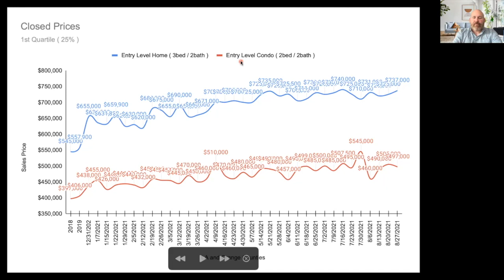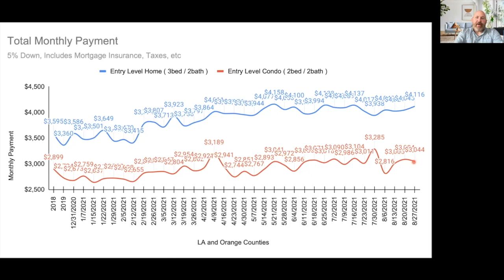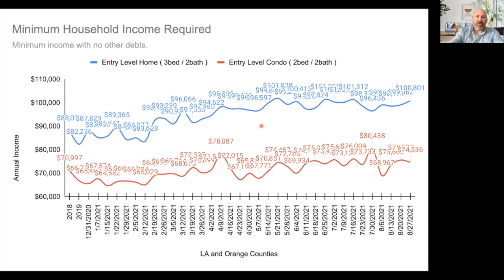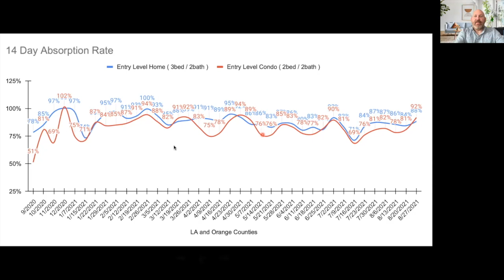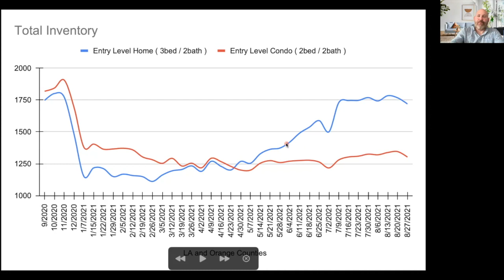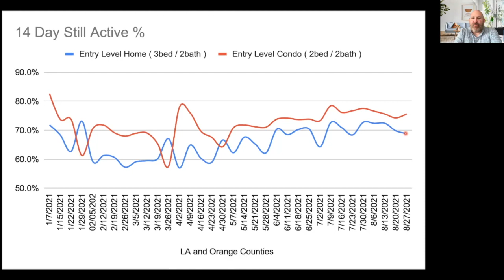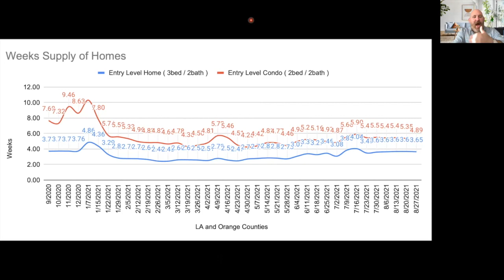Back to School, Back to Homebuying? - SoCal First Time Buyer Market Update 8-27-21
Back to School, Back to Homebuying? Remember how we've been saying for a few weeks that you don't know how good you have it as a buyer (relatively?) Well, those words come back to haunt.